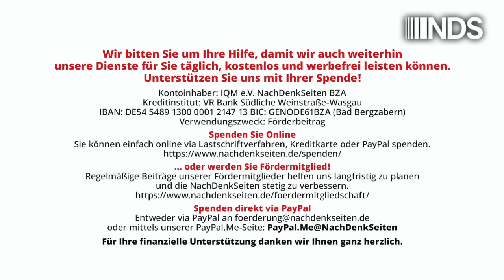Merz macht mobil – mit Taurus militärische Ziele in Russland treffen | Marcus Klöckner | NDS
Merz macht mobil – mit Taurus militärische Ziele in Russland treffen

Waffen, Kampf, Verteidigung – das ist Friedrich Merz’ „Lösung“ für den Krieg in der Ukraine. Und die Aufrüstung Deutschlands gibt es bei dem CDU-Politiker inklusive. Bei Merz klingt das so: „Wir werden uns anstrengen müssen, mehr für unsere Verteidigung zu tun.“ Anders gesagt: Mit Merz als Kanzler würde Deutschland seine militärische Zeitenwende vollends vollziehen. Der Auftritt des ehemaligen BlackRock-Manns in der Sendung „Bericht aus Berlin“ zeigt ein weiteres Mal: Für Deutschland wäre es besser, wenn Merz der Politik den Rücken kehrte. Ein Kommentar von Marcus Klöckner.

Artikel veröffentlicht am: 28. Oktober 2024 um 11:46
Autor: Marcus Klöckner (Gastbeitrag)
Sprecher: Tom Wellbrock
Titelbild: Screenshot ARD „Bericht aus Berlin“